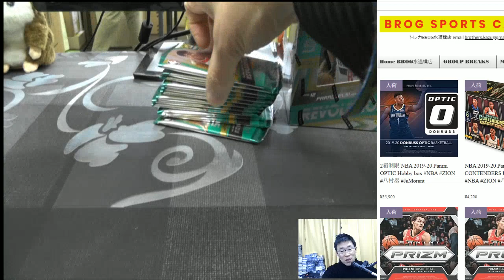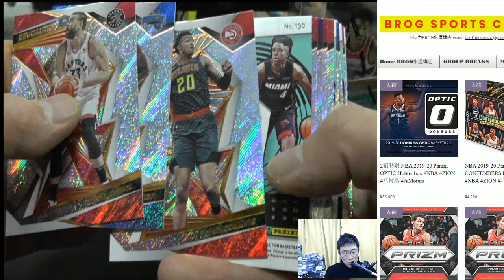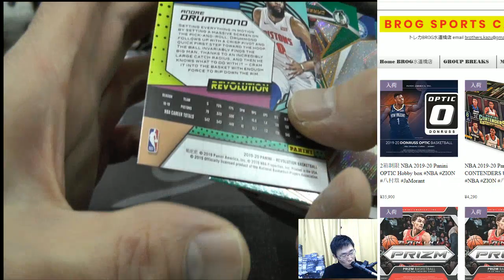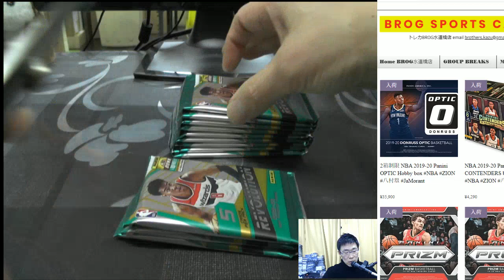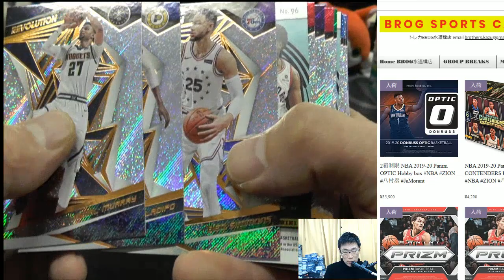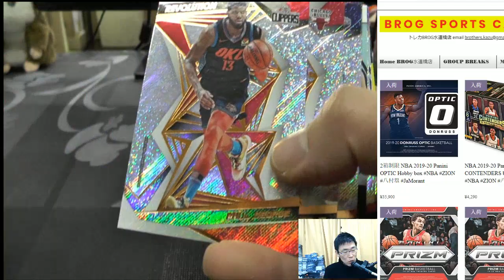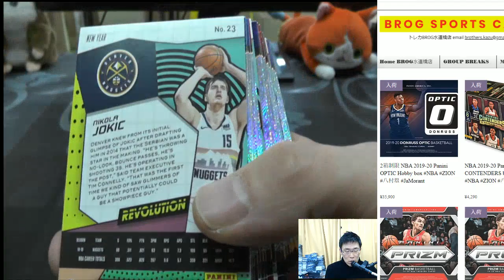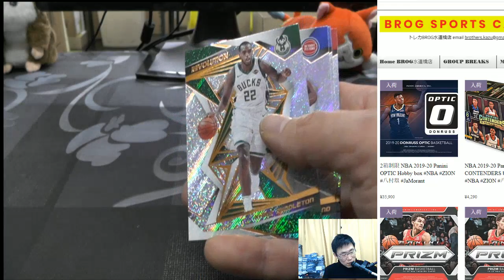グティ BGBPB NBA 19-20 PANINI REVOLUTION CHINESE NEW YEAR 3BOX BREAKS BROG水道橋店 トレカ開封動画 スポーツカード